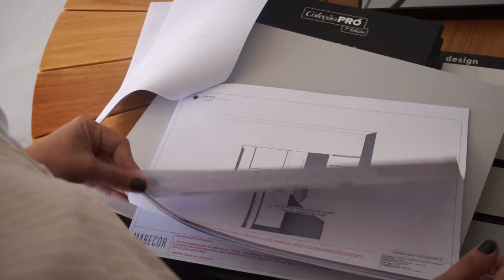MÃOS À OBRA EP 4 - MÓVEIS PLANEJADOS COM A MADECOR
Neste quarto episódio de 'Mãos à Obra', a talentosa arquiteta Natasha Pereira embarca com apresentadora Astrid em um projeto de design de interiores  na busca por móveis sob medida, a escolha da marcenaria certa pode ser decisiva para o sucesso e satisfação do cliente. Optar por uma marcenaria conceituada não se resume apenas a garantir a entrega de produtos de qualidade, mas envolve uma série de aspectos que contribuem significativamente para a experiência do cliente e o resultado final do projeto.

Traga a sua empresa para fazer parte do programa que mais vende na TV Anuncie com a gente E-mail

📺 Assista ao nosso programa na TV Band Vale nas manhãs de sábado e domingo, e de segunda à sexta às 14:00!